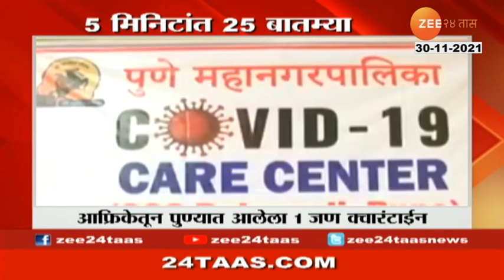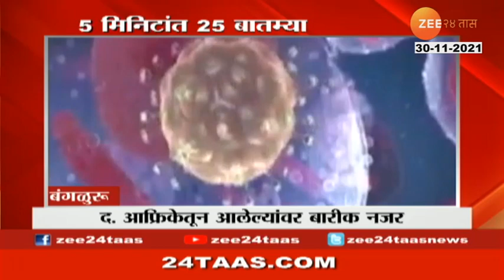School Dates Declared